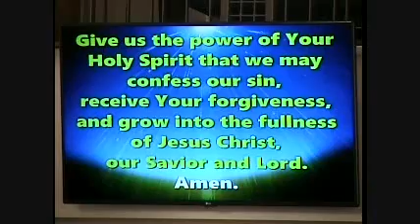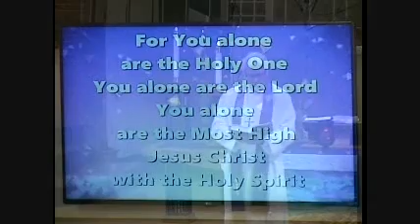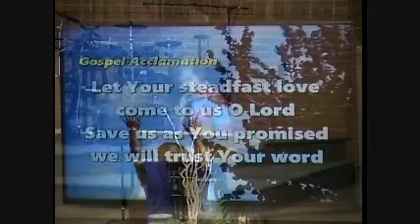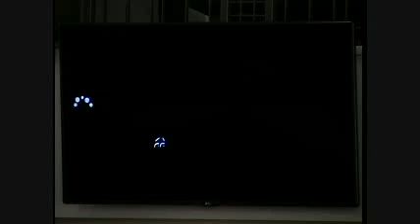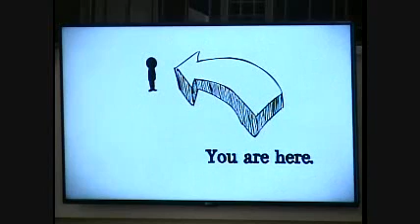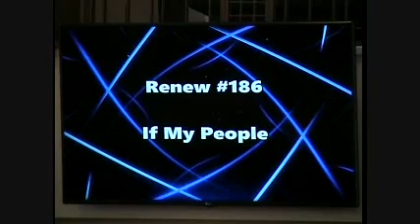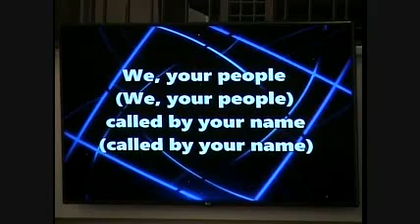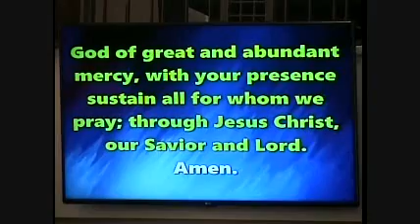Calvary Lutheran Church; Rapid City, SD; 3/31/2019 8:15 am Service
Sermon: Pastor David - "Pause - Lost" - Luke 15:1-3, 11b-32;